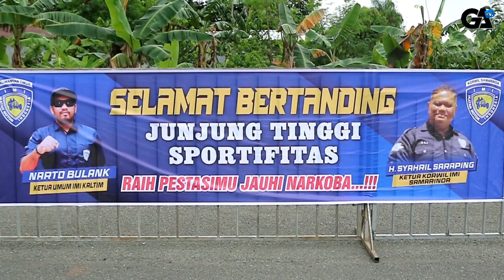ICHA SPORT GELAR KEJURPROV DRAGRACE 2022 DI LAPANGAN EKS BANDARA TEMINDUNG SAMARINDA